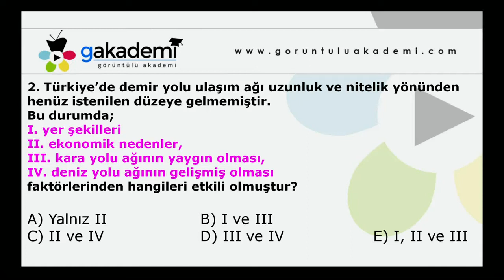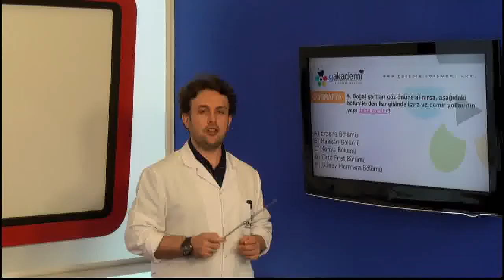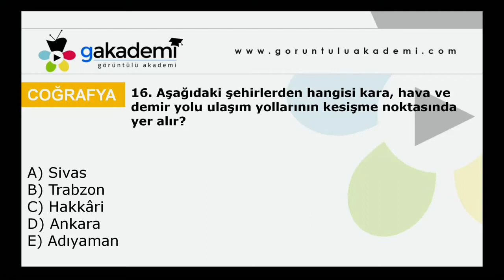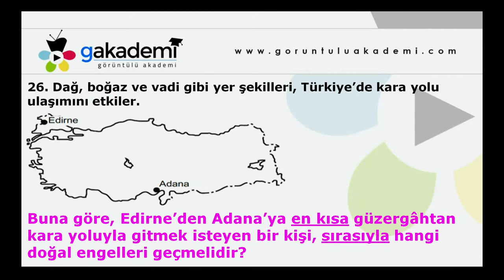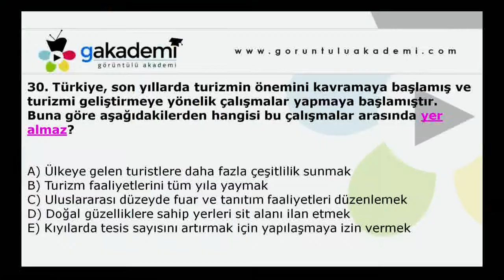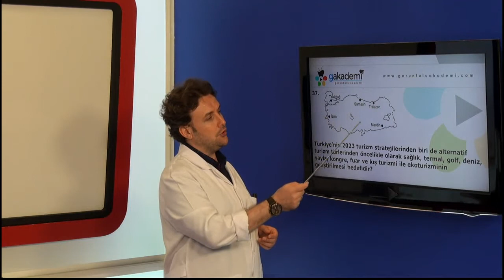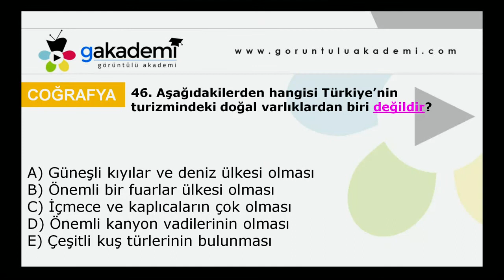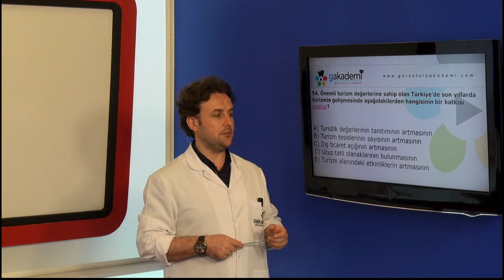Kolay Coğrafya Ulaşım ve Turizm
Coğrafya Ulaşım ve Turizm Konusu

Tekno Mektep Coğrafya Ulaşım ve Turizm

Kanalımızı ziyaret ederek sizler için hazırladığımız videoları izleyip paylaşarak destek olabilirsiniz.

Kurumsal: 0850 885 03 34